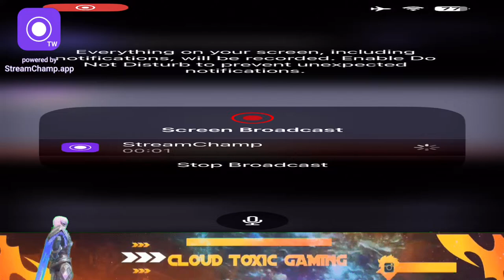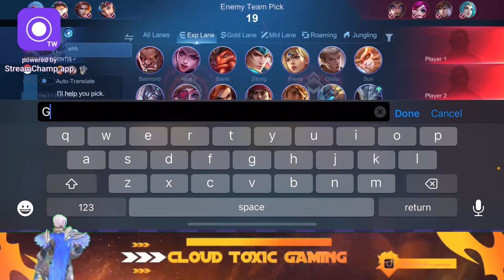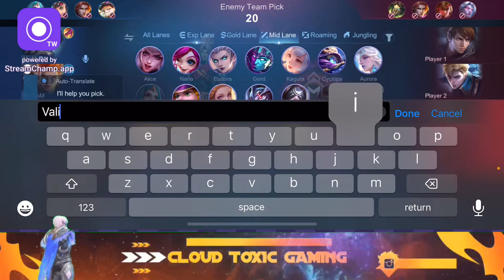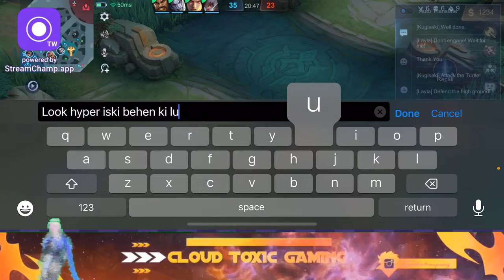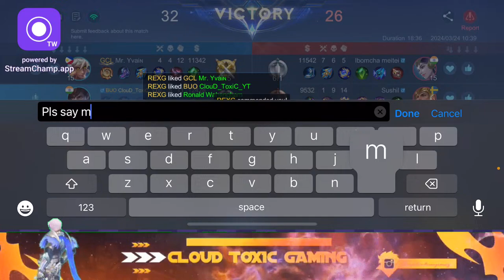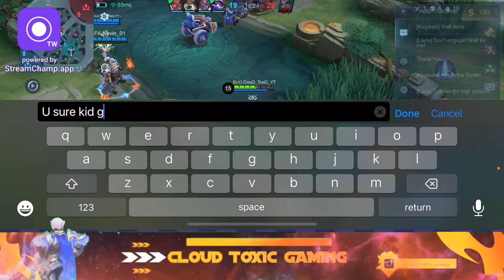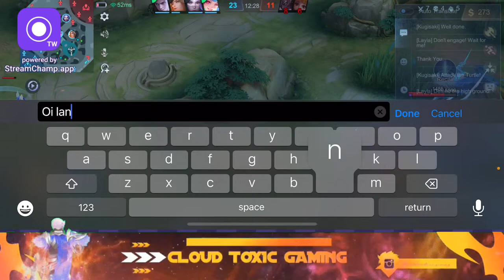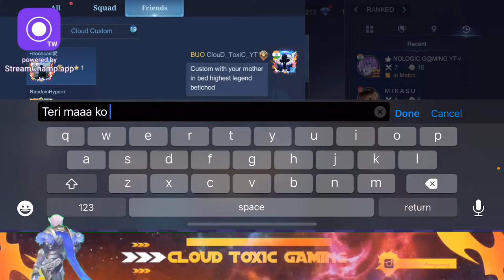HAPPY HOLI TO EVERYONE ❤️| MLBB 🇮🇳